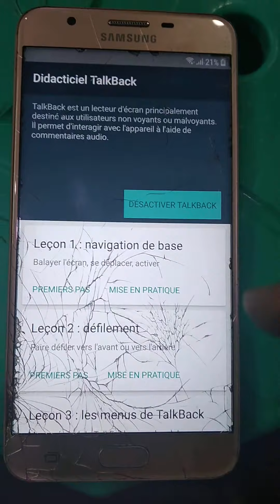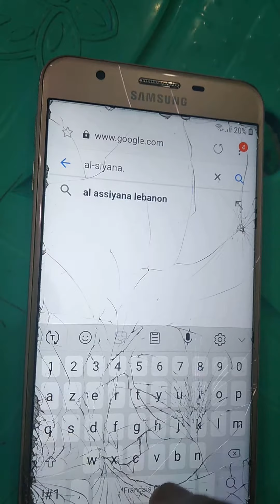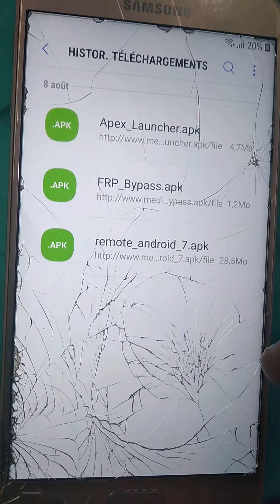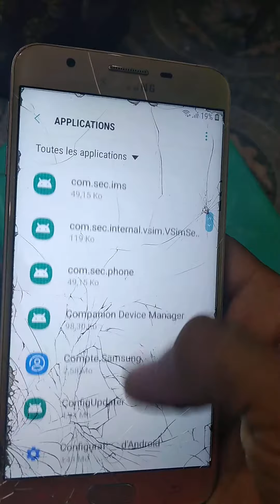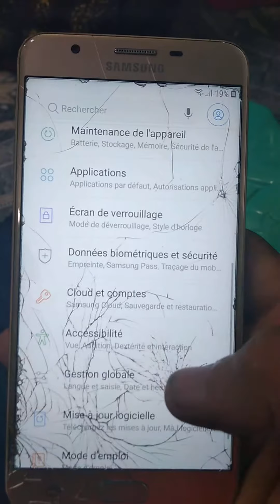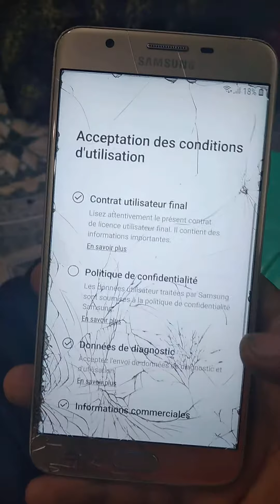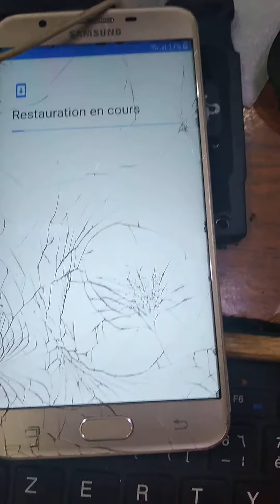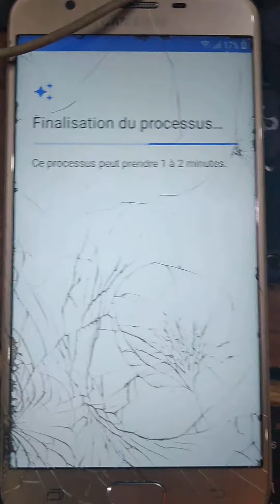Frp samsung j7 prime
قناة الصيانة